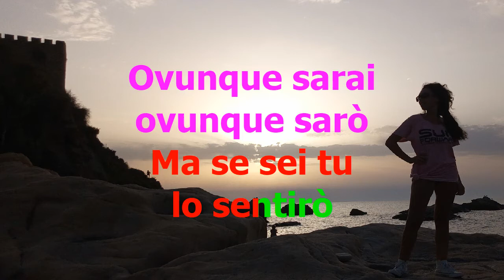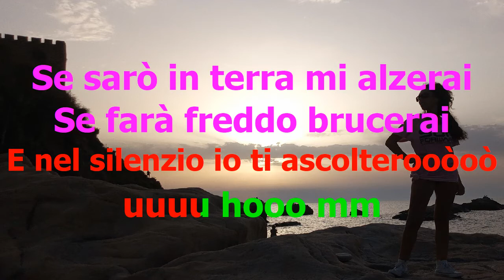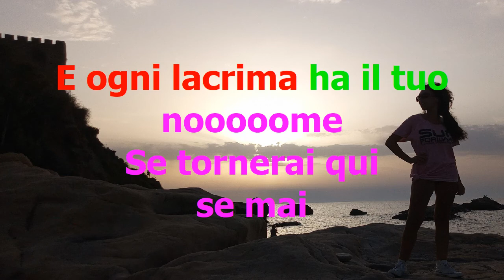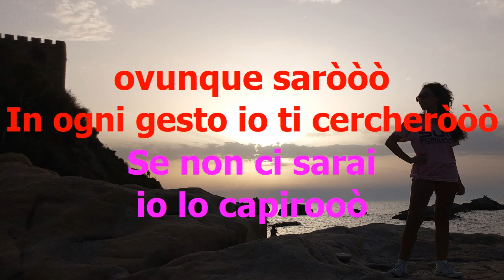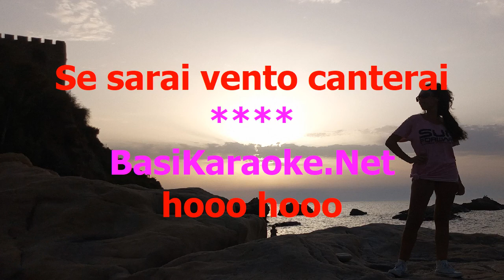Irama Ovunque Sarai Karaoke Sanremo 2022